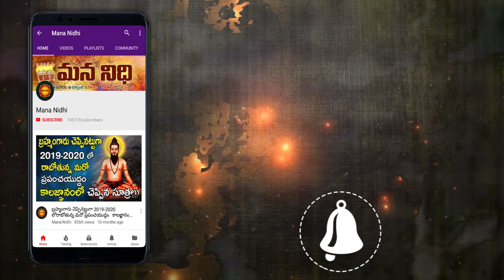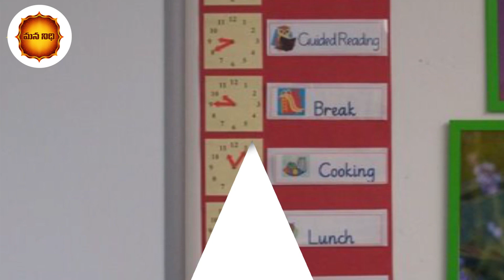వెండితో ఇలా చేస్తే చీటికెలో మీ జీవితం మారిపోతుంది చీటికెలో మీ జీవితం మారిపోతుంది | Mana Nidhi